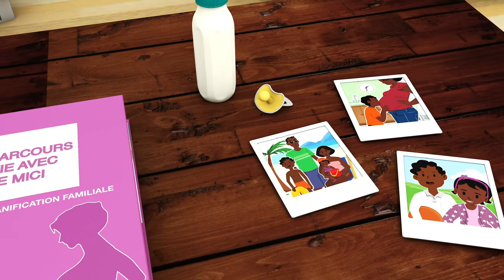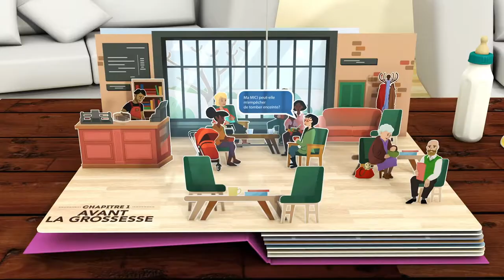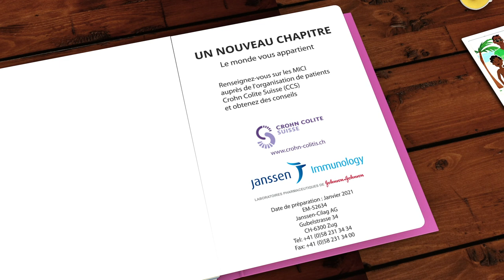Mon parcours de vie avec une MICI - La grossesse